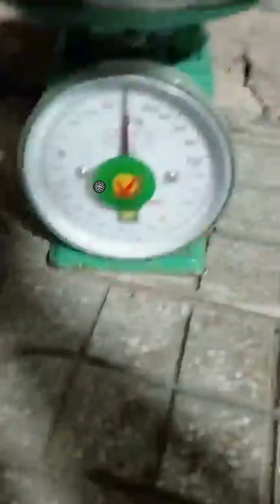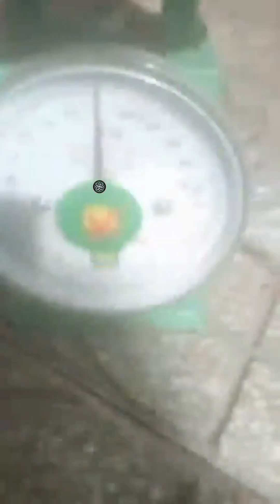NHẬT KÝ CẮM CÂU ĐÊM DÍNH ĐỦ THỨ || MẦN NÔNG VLOGS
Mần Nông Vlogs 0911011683